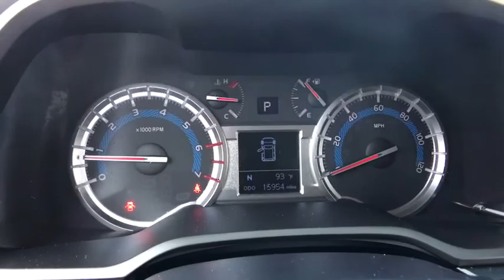2019 Toyota 4Runner Carson City, Reno, Yerington, Northern Nevada, Elko, NV 20-1026A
Used 2019 Toyota 4Runner available in Carson City, Nevada at Champion Chevrolet Reno. Servicing the Reno, Yerington, Northern Nevada, Elko, NV area.